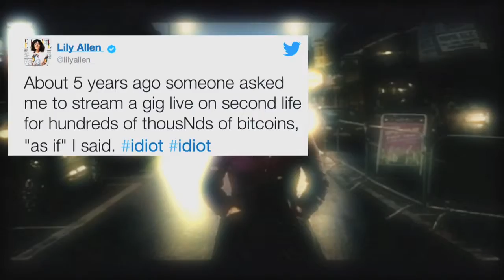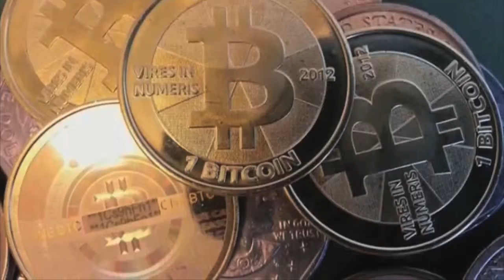Musicians and the Bit-Coin Business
Musicians and the Bit-Coin Business I shot while shooting for Fuse News.